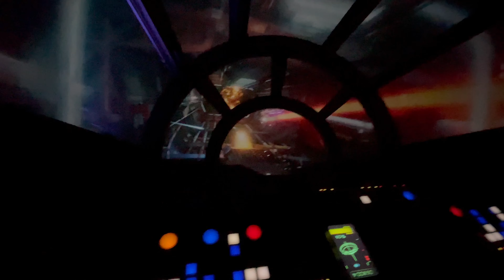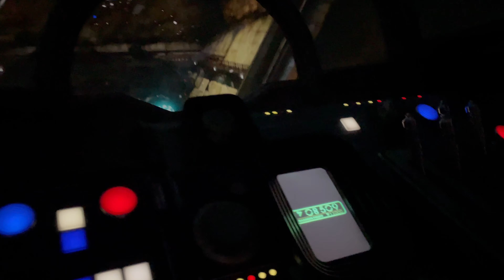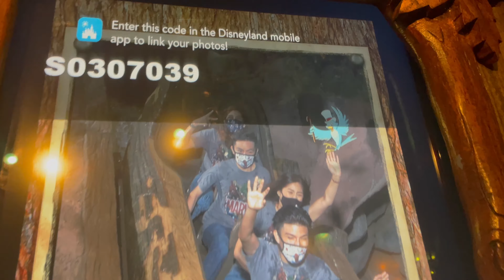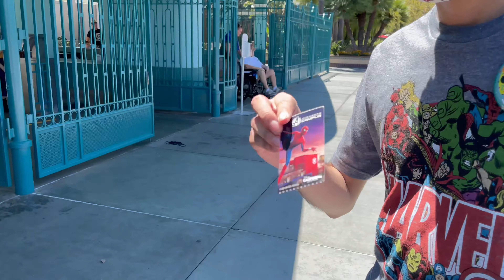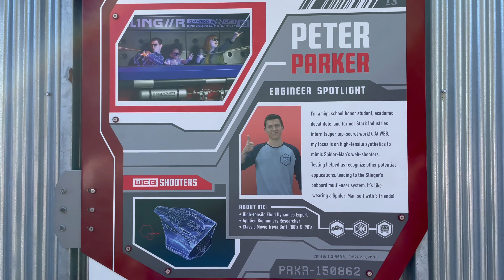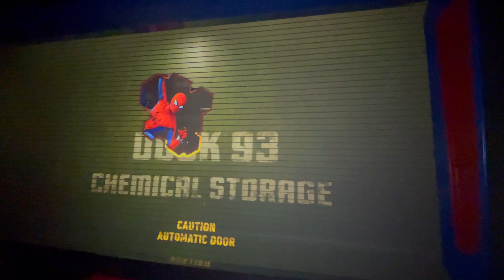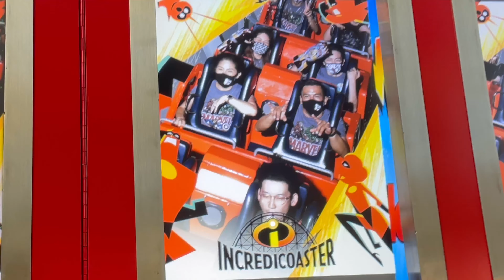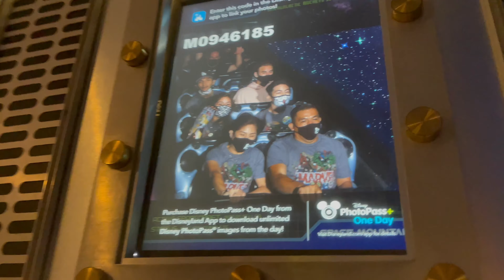Disneyland 2021 Vlog | AvengersCampus + We got boarding passes to Web Slingers! 🕸 This Is Anasary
My family and I got to go to Disneyland and Disney California Adventure! We got super lucky and got boarding passes to ride Rise of The Resistance and Web Slingers for the first time! We got all merched out because we are Marvel fans, in case it isn't clear after this video.

It was a funtastic time! We also got on Guardians of the Galaxy Mission Breakout for the first time. I do not enjoy free fall rides like that but watch so you can see my reaction after going on the ride 👀

Hope you are having a great morning, day, or night! More coffee related videos coming real soon using my Nespresso Vertuo machine, Moka Pot, and much more!

This Is Anasary is a YouTube Channel run by Anasary, an LA Native in her mid 20s who enjoys sharing lifestyle vlogs, Michoacán Mexico Vlogs that share her culture, and videos about coffee using the Nespresso Vertuo machine!